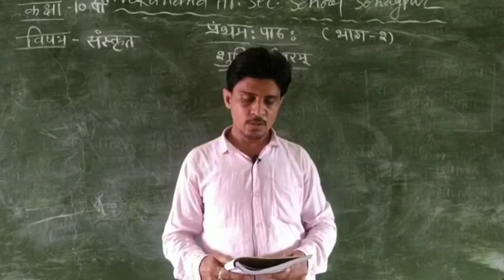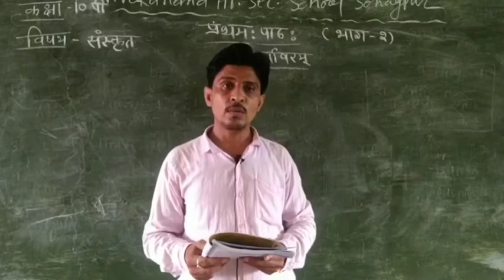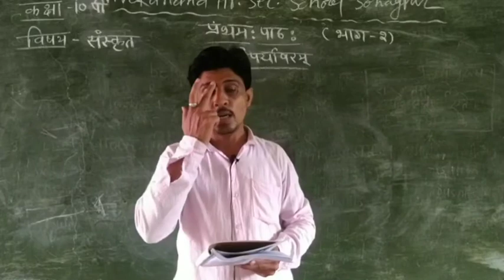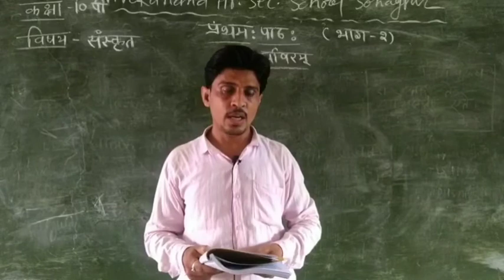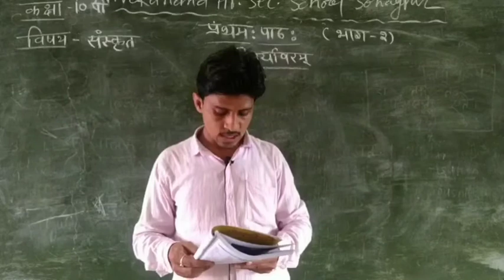suchiparyabarnam || part 2 || chapter 1 || sanskrit || class 10th || by sk sir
during this pandamic our teacher gave their efforts towards your study soo keep learning